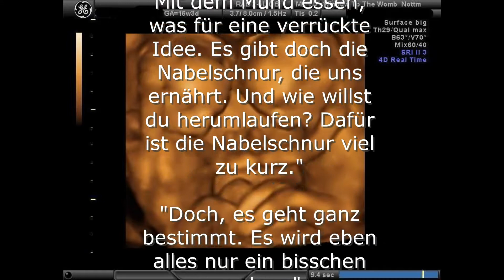Leben nach der Geburt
Gibt es ein Leben nach der Geburt.
Eine Geschichte von Zwillingen, die im Mutterleib darüber nachdenken, wo sie sind, und was ihre Mutter sein könnte.